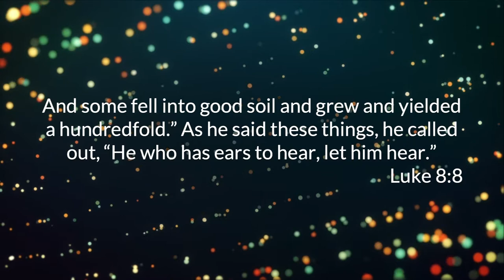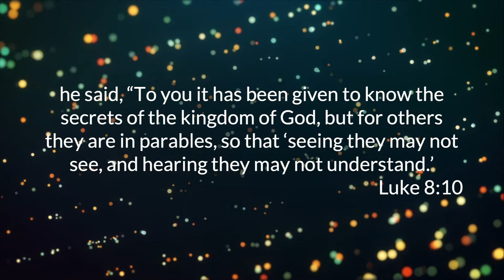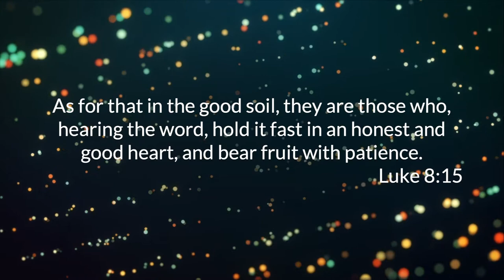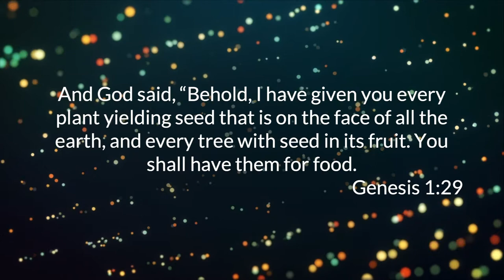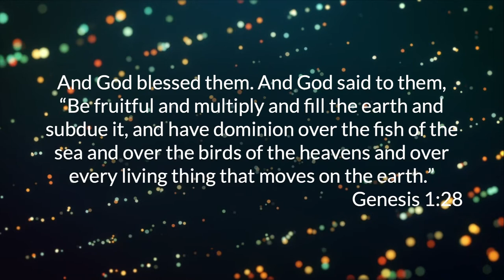Why do you speak to the people in parables? | Sam Vadakekut | IPC Hebron Oklahoma